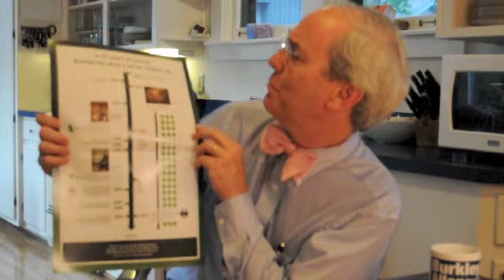Vote Burkley Allen for District 18. Husband tells why!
The husband of Burkley Allen, explains why Burkley would be a superb council member. Her experience as a mechanical engineer, a mother of three young adult children, a neighborhood leader for 25 years, a host to 21 international students over the years as well as her personal characteristics of great smarts, hard work, drive, affability, and consensus builder will help her be a superb council member